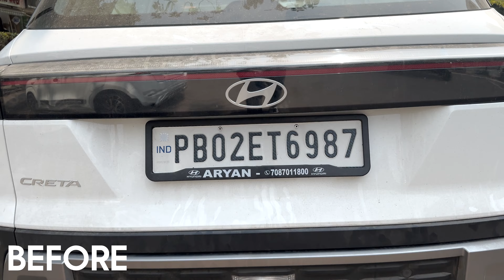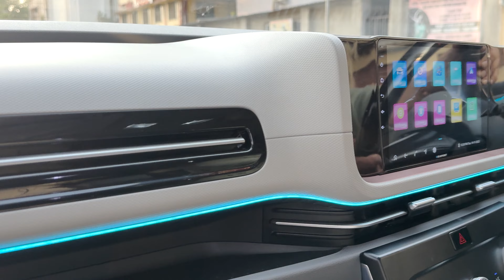CRETA 2024 N-LINE Ultimate Package from PUNJAB | Most Sporty Looking Modification